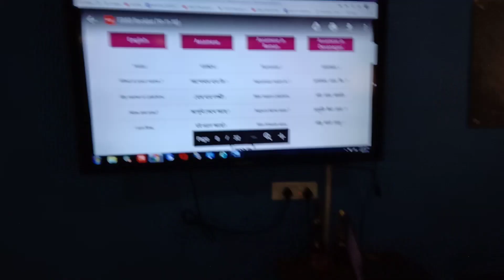భాషా సంగం... ఏక్ భారత్ శ్రేష్ట్ భారత్...అస్సామీ..